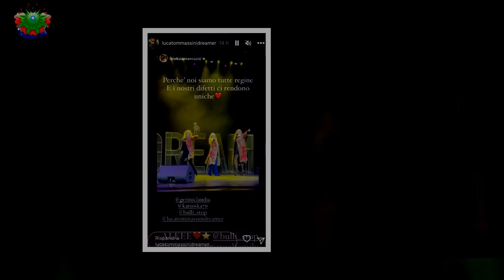''Venivo presa in giro, per tanti anni ho portato solo pantaloni'': Marcuzzi mostra le gambe 'stort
''Venivo presa in giro, per tanti anni ho portato solo pantaloni'':  Marcuzzi mostra le gambe 'storte' davanti a centinaia di persone
Alessia Marcuzzi torna a parlare del suo punto debole sul palco di Bulli Stop Xmas Show a Roma,spettacolo contro il bullismo organizzato da Luca Tommassini in collaborazione con il Centro Nazionale Contro il Bullismo – Bulli Stop,presieduto dalla Prof. ssa Giovanna Pini,  all’Auditorium Conciliazione a Roma.